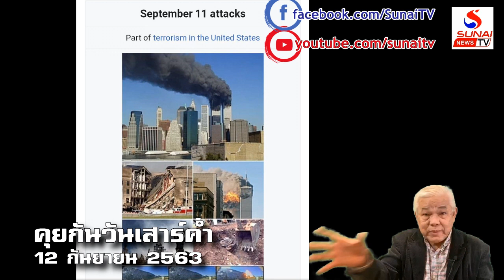โลกสิ้นยุคกษัตริย์ ยิ่งอัดอำนาจให้ไทยยิ่งพัง / คุยกันวันเสาร์ค่ำ ตอนที่2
คุยกันวันเสาร์ค่ำ 19 กันยายน 2563
กระแสประวัติศาสตร์ จากอเมริกาถึงท่าพระจันทร์
ดำเนินรายการโดย. สส.สุนัย  จุลพงศธร